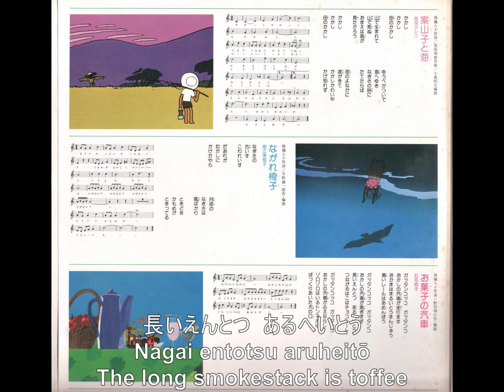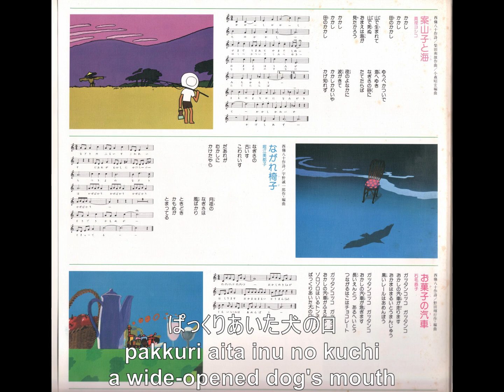Manga Kodomo Bunko (まんがこども文庫) December ED (12月の歌) - The Candy Train (お菓子の汽車)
Sung by (歌): Kyōko Ishige (石毛恭子)
Lyrics (作詞): Yaso Saijō (西條八十)
Composition and Arrangement (作曲・編曲): Teruyuki Noda (野田暉行)

Very special thanks to PopKorn Kat for transferring and scanning this record!